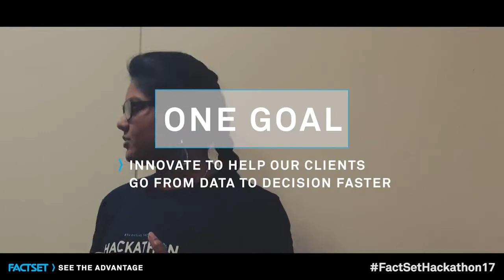Sixth Annual FactSet Hackathon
More than 620 FactSetters participated in 215 teams across 16 global locations in our sixth annual Hackathon. For 24 hours, teams collaborated to build solutions to any problem, in the world of financial analytics or beyond. Congratulations to our winning teams!